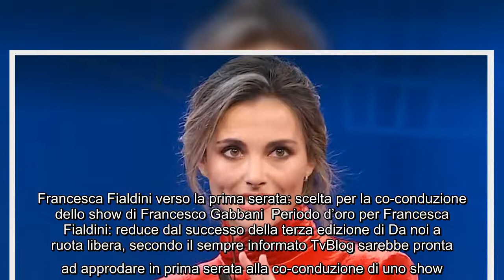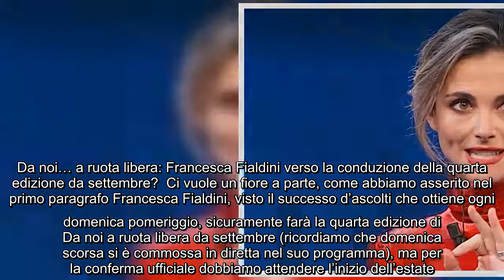Francesca Fialdini verso la prima serata: scelta per la co-conduzione dello show di Francesco Gabban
Francesca Fialdini verso la prima serata: scelta per la co-conduzione dello show di Francesco Gabbani Periodo d'oro per Francesca Fialdini: reduce dal